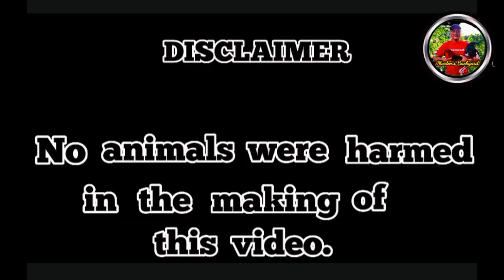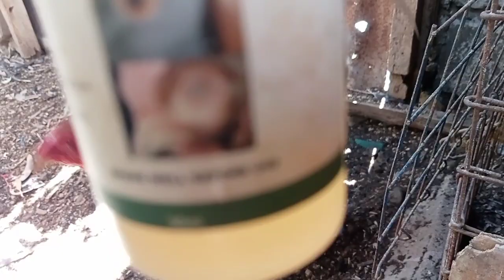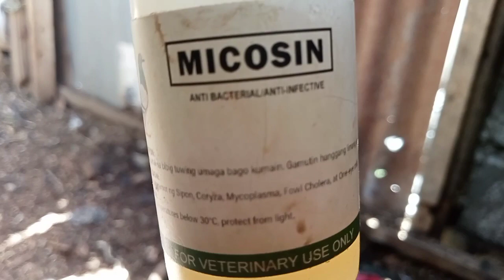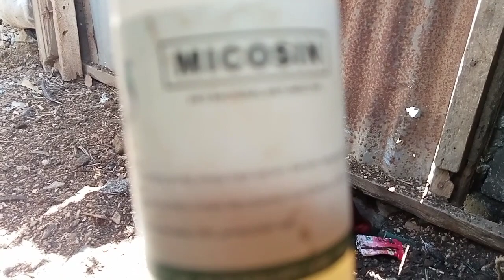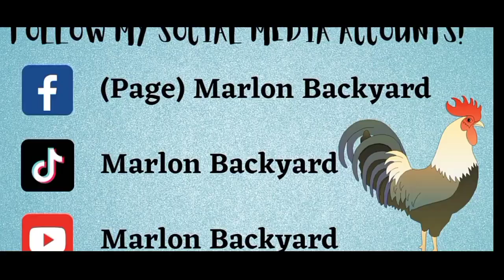DAHIL SA MICOSIN GUMALING NA SI BLUES.